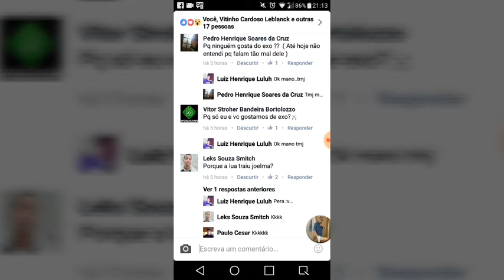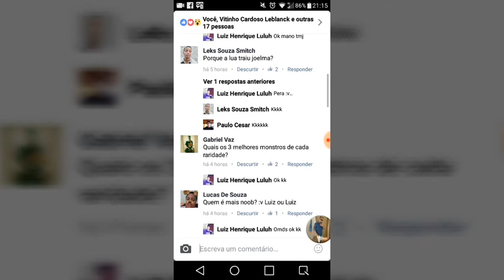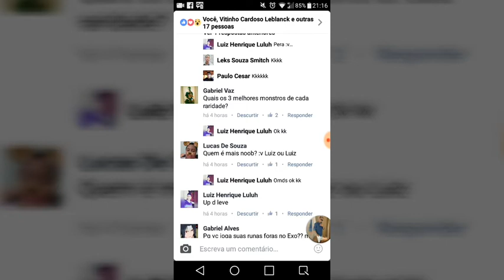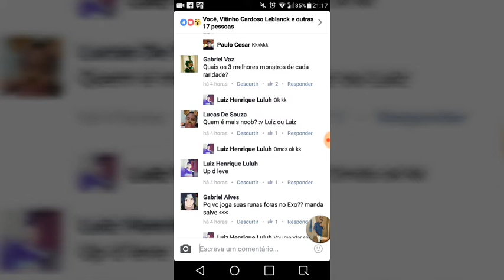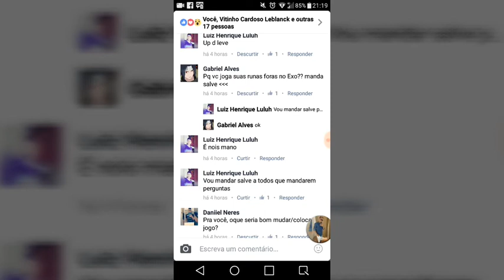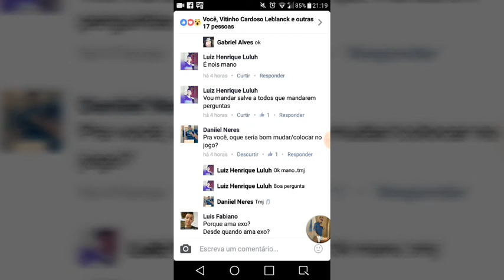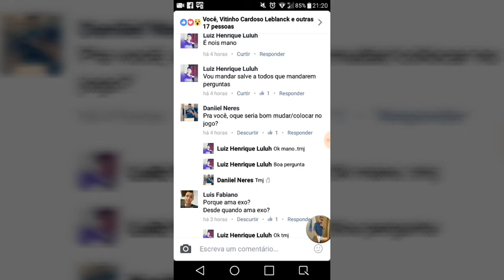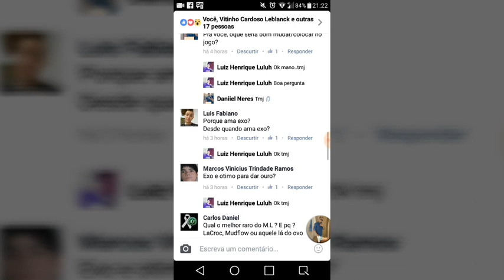RESPONDENDO PERGUNTAS DE INSCRITOS-PARTE 2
Fala galera..hj respondo perguntas de alguns inscritos!!!

É nois !!!